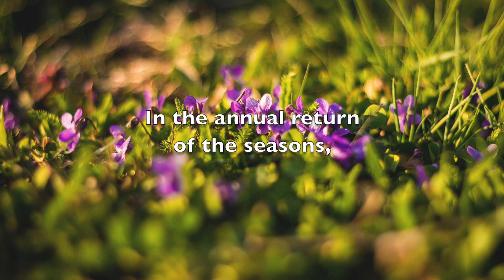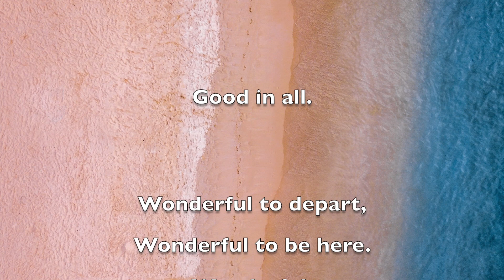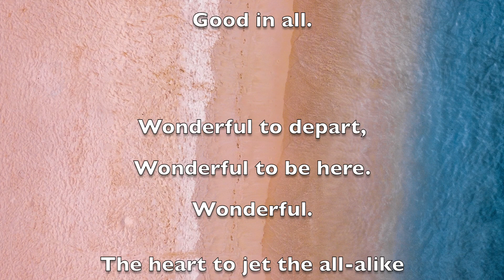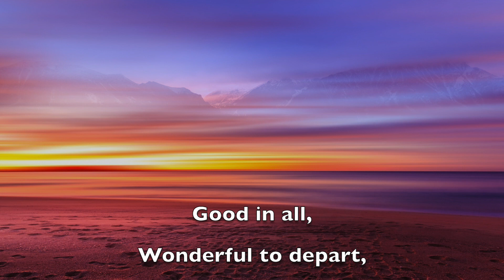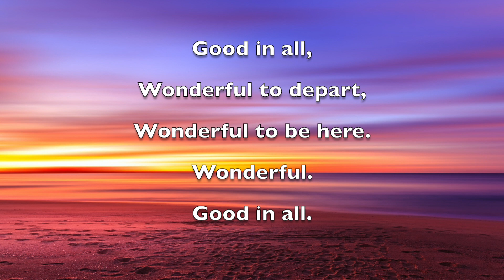SONG AT SUNSET: 'Good in All' by Mark Sirett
'Good in All' is the second movement of SONG AT SUNSET, a five movement work for mixed chorus, children's choir, soprano soloist and orchestra by Canadian composer, Mark Sirett.  The text is by Walt Whitman and the work was commissioned by the Fanshawe Symphonic Chorus of London Ontario directed by Gerald Fagan with Soprano, Leslie Fagan.